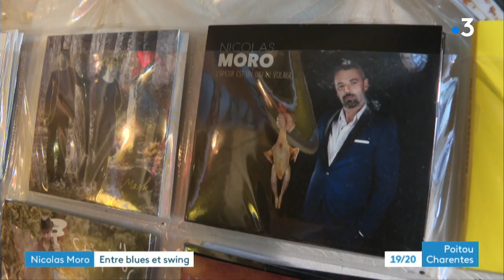Mollo, le nouvel album de Nicolas Moro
Portrait de l'artiste poitevin Nicolas Moro à l'occasion de la sortie de son nouvel album.
François Bombard/Thomas Chapuzot